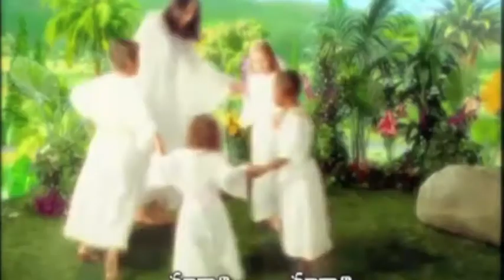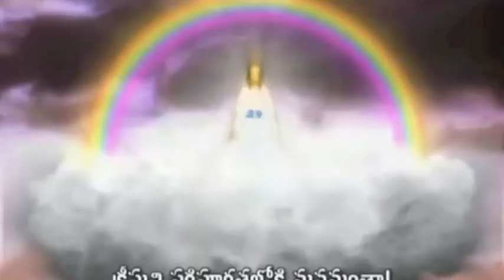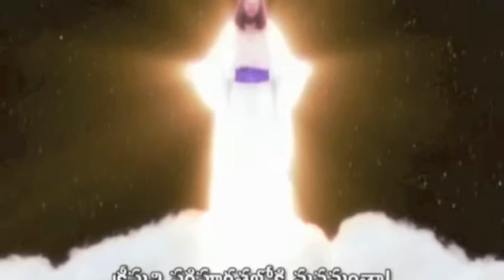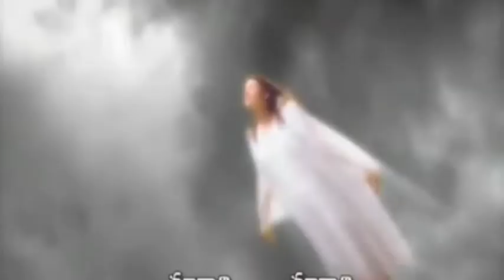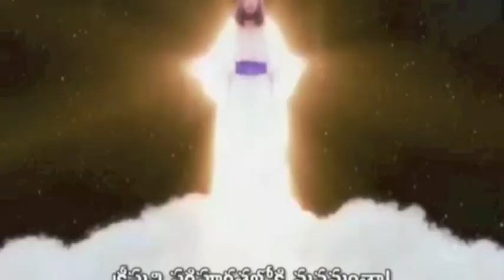MAARALI Song From AMEN Album Latest Telugu Christian Songs 2017 2018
latest Telugu Christian songs 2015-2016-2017 || Maarali Song by Bro Vinod From AMEN Ablum,
Music J K Christopher
Recorded at Melody Digi Studio 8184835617
Sound eng Vinay & Sam